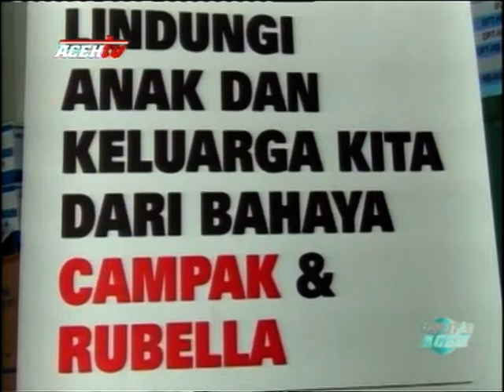SERAPAN VAKSIN MR DI ACEH MASIH RENDAH